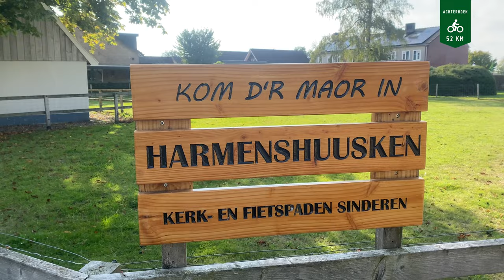Molenroute Oude IJsselstreek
Fietstocht langs 5 molens
In de Achterhoekse gemeente Oude IJsselstreek staan 5 molens, waarvan sommigen nog maalvaardig zijn. Ze zijn per knooppuntenfietsroute aan elkaar verbonden. Daarnaast kom je over kerkenpaden met bloemrijke akkerranden, langs maalderij De Nieuwe Molen, Museumboerderij Hofshuus met een bakhuisje & oude landbouwwerktuigen en monumentale kruidenierswinkel-bakkerij Halte Bontebrug.

Bij het VVV Inspiratiepunt is een flyer te krijgen van deze route. Fietsen met navigatie? Download het gpx-bestand. De kaart van de route is eveneens te downloaden.